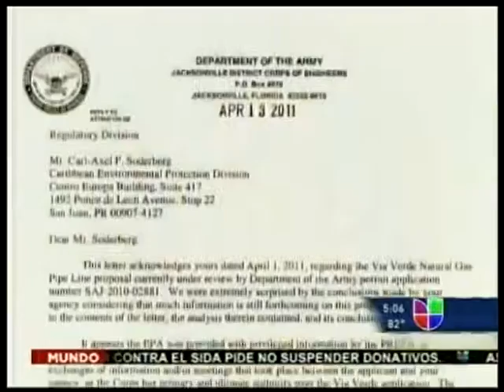AEE Noticias Univision 5pm 30-nov-11 (1).avi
Para el Director Ejecutivo de la AEE, Otoniel Cruz, el borrador ambiental del cuerpo de ingenieros sobre el gasoducto es un paso importante para lograr el proyecto.